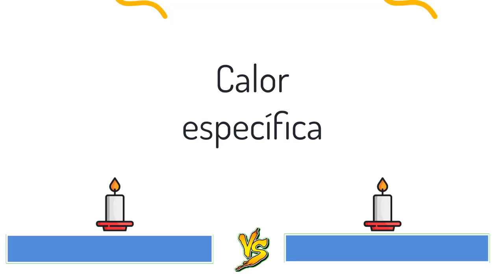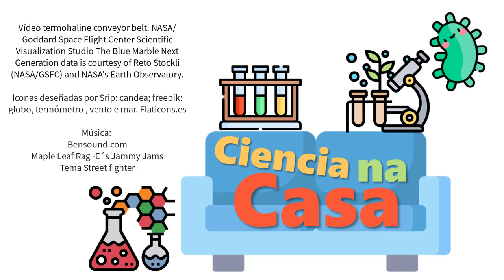O globo que non estoura | Calor específica da Auga |Ciencia na Casa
Sabíades que un globo cheo de auga tarda moito en estourar? se queredes conseguilo, armádevos de paciencia.
Aquí veremos a que se debe isto! explicaramos a calor específica da auga e por suposto... veremos como me mollo!